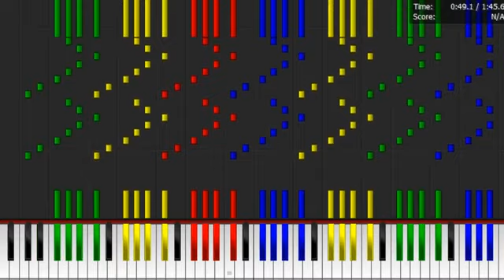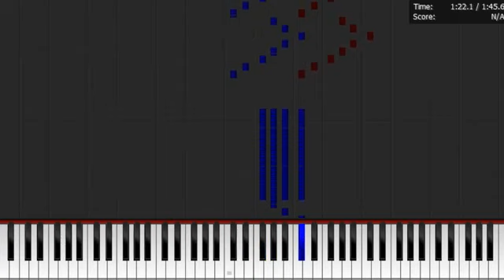Dark MIDI - Kuma Android Ringtone by:@percythebandicoot6698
MIDI Arts:
Chrome
Play Store
Android
Android Kit Kat